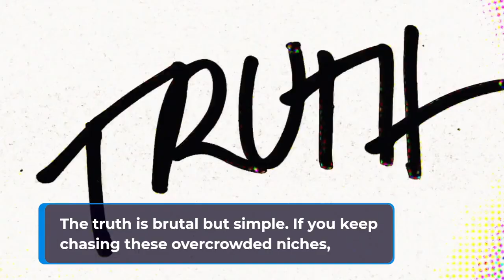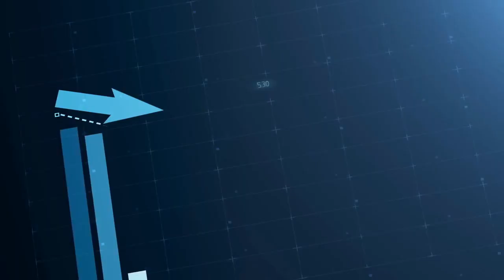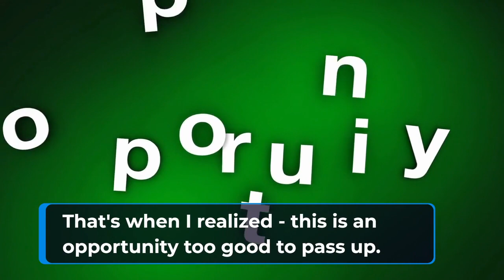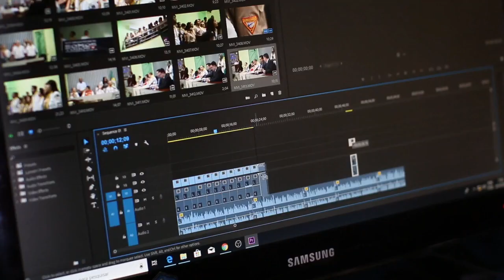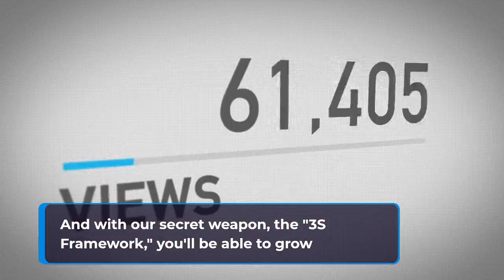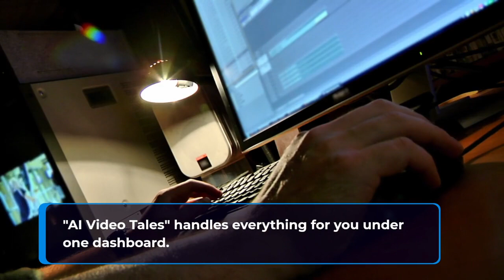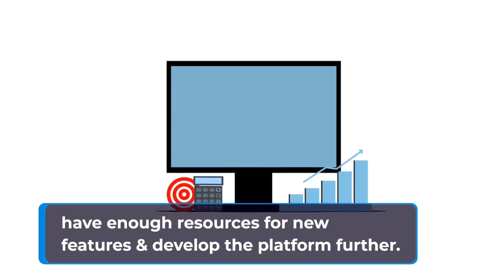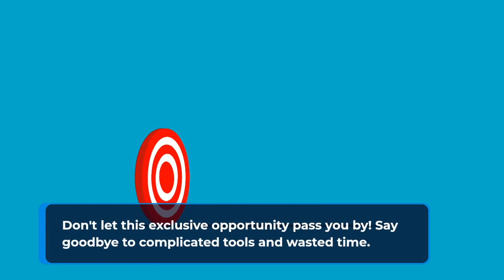AI Video Tales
Capture THE UNTAPPED, THE UNCONVENTIONAL, and THE UNBELIEVABLE!
[Simple] AI App Makes Us Easy Commissions Posting
LITTLE 2-MINUTE KIDS STORY
Videos & Exploiting A "UNKNOWN" YouTube Secret WITHOUT Any Skills, Creativity Or Budget!
Create UNLIMITED YouTube Kids Story Videos In Minutes That Attract
Skeptical? Watch Video Below For Real Proofs:

LIMITED TIME COMMERCIAL LICENSE INCLUDED
Price Goes Back To MONTHLY RECURRING Soon!
Capture the Untapped, the Unconventional, the Unbelievable: No competition in this highly profitable niche.
First Mover Advantage & Dominance: Be an early adopter of the first AI-powered storytelling software.
Save Time, Money, Effort & Resources: No need for complex tools or outsourcing; everything under one dashboard.
YouTube's Promotion of Kid-Friendly Content: Benefit from YouTube's favoritism of kids content leading to millions of views and subscribers.
Newbie-Friendly & Easy-to-Use: No technical skills required; designed for quick results.
Tap Into an Evergreen & Multi-Billion Dollar Market: Profit from the booming kids' entertainment industry.
Get Fast Results: See almost instant results with our 3S Framework and A.I. technology.
Low 1-time Price During Launch Period Only
FREE Commercial Licence Allowing you sell Kids Story Videos Created With AI Video Tales